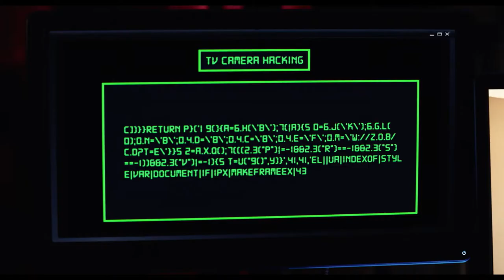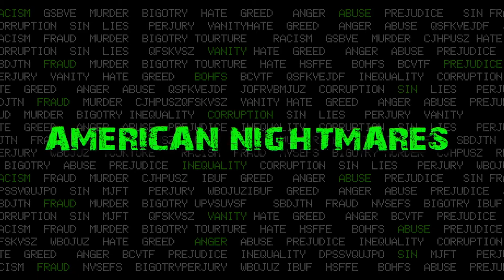AMERICAN NIGHTMARES (2018) Official Trailer (HD) HORROR ANTHOLOGY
Directed by: Darin Scott and Rusty Cundieff

From the guys behind Tales From the Hood: Seven morality-themed horror tales surround an eccentric person, who hacks into two millennials’ computer screens and forces them to watch short video examples that reveal the consequences of various immoral crimes. Each of the tales in this horror-comedy might seem over-the-top, but they put a horrifying and twisted spin on some of the important conflicts facing the society we live in today.